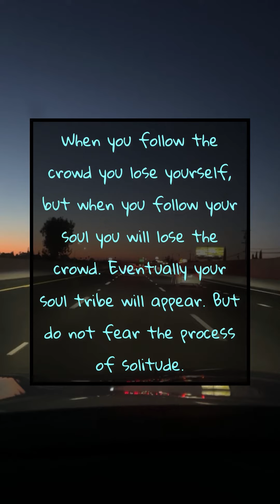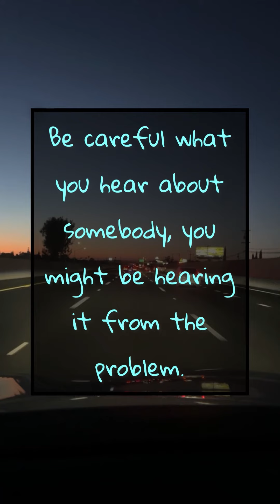*✨PAUSE TO READ✨* Did you know? SUBSCRIBE to know!